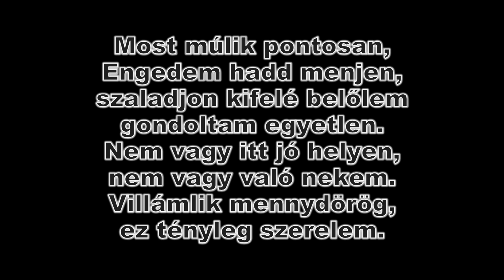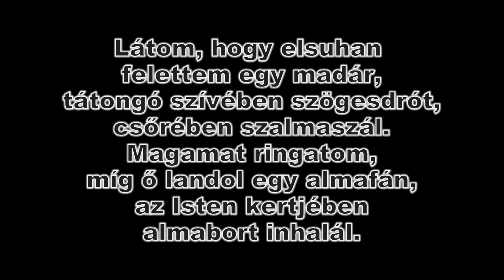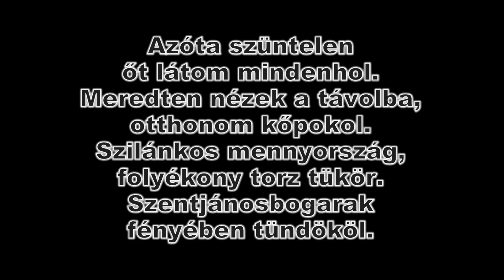Janicsák Veca Most múlik pontosan Dalszöveg